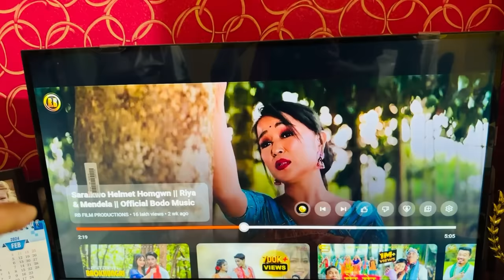Saraikwu helmet homgwn angw 🤣 Nwngkwu _Bwrai buri gift bekeonaijwng lwgwse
Welcome to the Mj & Priti's Channel. we are day after day video updator hope you people will enjoy and can make timepass.